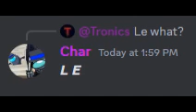i don't trust my impostor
not entirely sure if someone has done this before